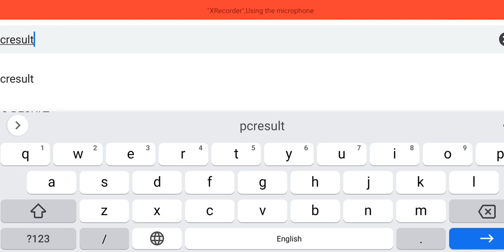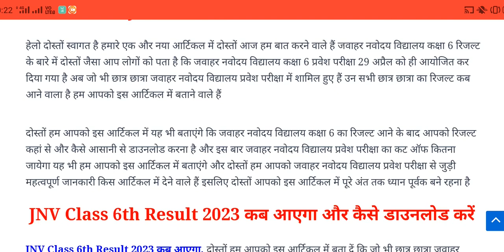jnv result 2023 class 6 navodaya class 6th result kab aayega | jnv class 6 th result 2023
Navodaya Result Class 6 Link Active Check Here

Jawahar Navodaya vidyalaya class 6 result date 2023, Yohana Help Youtube Team, Jnv Class 6 Result Date 2023, ajayvidyagyan.com,
Jawahar Navodaya vidyalaya paper 2023 class 6 jnv full paper solution
jnv paper class 6 2023
 answer key jnv class 6
jnv class 6 answer key
jnv answer key 2023 class 6
Ajay Vidyagyan jnv sir
Navodaya Vidyalaya paper 2023 class 6 answer key
jnv paper solution 2023 class 6
jnv full paper solution
jnv full paper class 6
jnv paper answer key 2023
jnv paper solution class 6 2023
jnv paper 2023 class 6
 jnv class 6
Jawahar Navodaya vidyalaya class 6 full paper solution